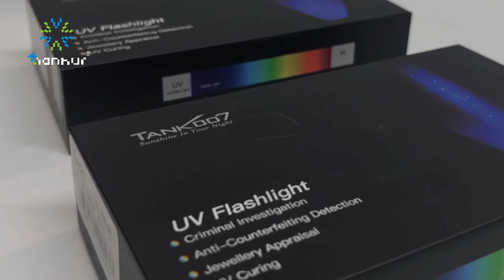UV LED Manufacturer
🔦 2024 UV LED Highlights!
🌟 Market Growth:
Disinfection Demand: UV-C LEDs excel in water, air, and surface sterilization.
Industrial Expansion: More use in printing, curing, and electronics.
Eco-Friendly: Replacing mercury lamps, boosting sustainability.
🌱 Emerging Applications:
Agriculture: Plant growth and pest control.
Medical & Beauty: Skin treatments, dental, beauty devices.
Food Safety: Preservation and sterilization.
Stay updated with UV LED trends! 🚀
Facebook: Tianhui UV LED Manufacturer